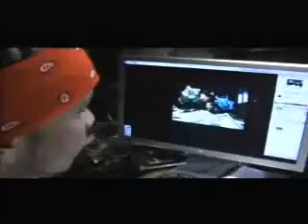Manny Montes - El Inmortal - VideoClip - Musica Cristiana - Rap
El Inmortal
Manny Montes - VideoClip - Musica Cristiana - Rap